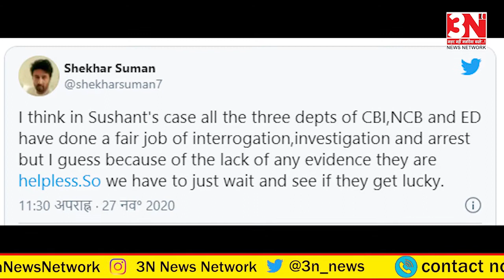SSR Case: क्या सुशांत सिंह राजपूत को मिल पाएगा न्याय? शेखर सुमन बोले- CBI के पास सबूतों की कमी